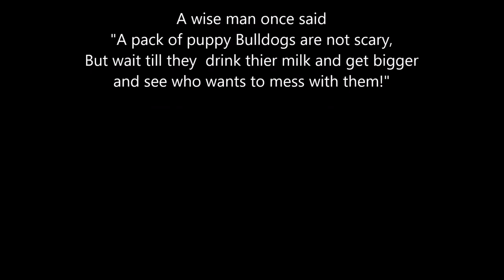Bulldogs 2021 SC Menifee under 8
Slide Show of warm ups and last game.

Sorry did not have time to add music but I played who let the dogs out as I made slide show lol